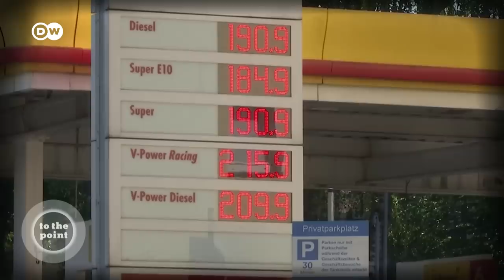Russia’s war on Ukraine - Does China hold the cards? | To the point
As Western sanctions take a toll on Russia’s economy, it’s looking elsewhere for markets and finding a welcome partner in China.
With trade between the two countries surging, Russian Foreign Minister Sergei Lavrov says he sees “inexhaustible potential” in their relationship.
Can new commercial ties with China compensate for the ones severed by the West?

Could and would Beijing seek to influence Russia’s war on Ukraine? Does China hold the cards?

Our guests: Matthew Karnitschnig (Politico), Felix Lee (taz), Natalia Smolenceva (DW)
0:00 Intro
1:20 China and Russia´s new friendship
3:10 “No limits” partnership between China and Russia?
3:50 Will China seek to influence Russia’s actions in Ukraine?
4:20 China and Russia conduct joint military exercises
4:50 Do the Chinese trust Russia?
6:30 China and Russia: No partnership of equals?
7:90 What does China get out of the deal?
9:00 China is an energy hungry country
10:21 Where will Russia’s tech imports come from in future?
12:15 China don´t want to risk relations with western markets
12:45 Russia is isolated
13:40 Will the dollar remain the world’s premium reserve currency?
15:00 Ukraine was a good and reliable trading partner for China
16:15 Fuel and food prices soaring, a hunger crisis looms
17:30 Battle of narratives
18:50 The view of Central Asian countries and Africa
19:50 Will the sea corridor for grain exports from Russia soon reopen?
21:00 Would Putin take advice from XI?
23:30 The influence of the US and Europe on China
25:40 Russia’s war on Ukraine: Does China hold the cards?